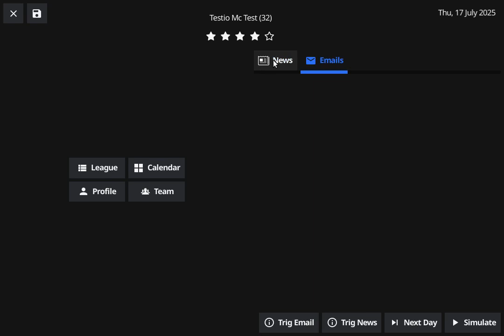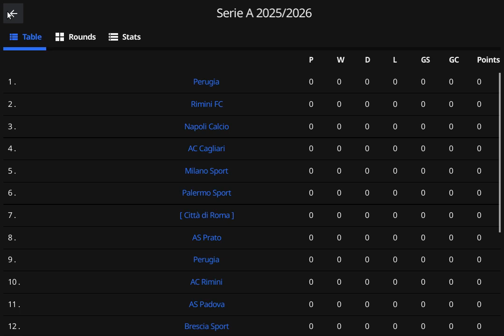[Dev Log] Football Manager in golang and Fyne, Team/Player and FD History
I am writing a football manager in Golang using fyne.

I recently worked on the post season stats to history conversion.
I added retiring players, replacing them with young ones, and made some of them become free agents when their contracts expired.

I only need to work on the Auto Transfer Market now, so Teams will bid on players to become stronger and replace missing players.

Then the last bit would be the main feature, the ability to trade players.

This is what the game looked like on the 12th of July 2023